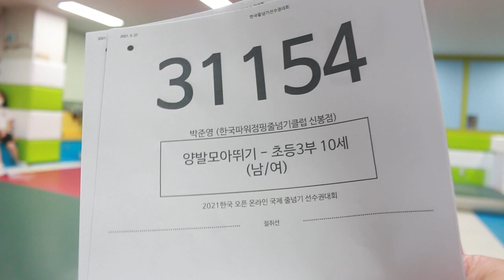2021 한국 오픈 International Jump Rope Chanmpionship 30초 스피드 양발모아뛰기 개인전 초3 박준영